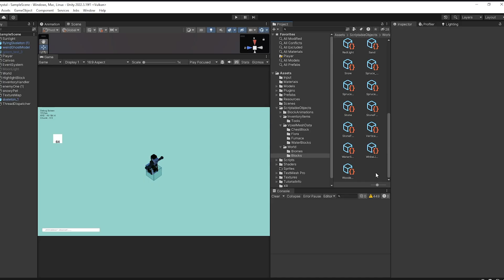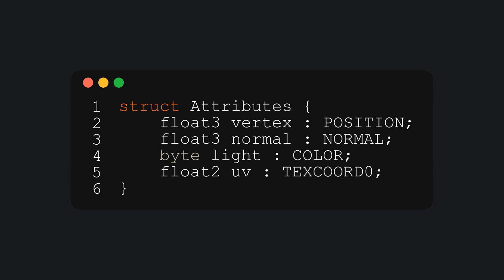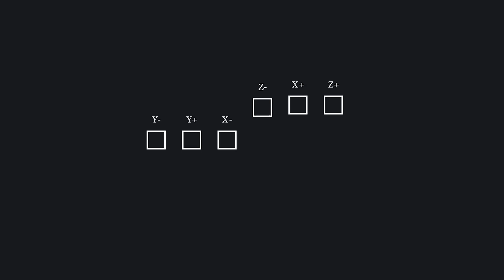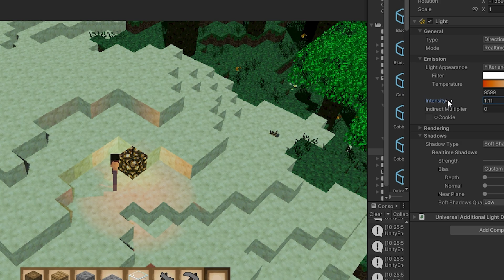Adding RGB Lights to my Isometric Minecraft-like Game | Devlog #5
Welcome to a new devlog of my Minecraft-Like Game. In this devlog I show how I implented lighting to the game including colored lights, dynamic lights & sun/moon global light with shadows!

Songs used in the video:
Independent accident - C418
Social Lego - C418
No Pressure - C418
Tsuki No Koibumi (feat. Laura Shigihara) - C418